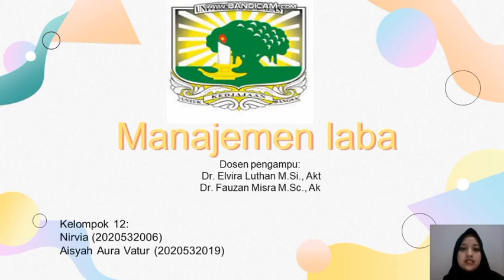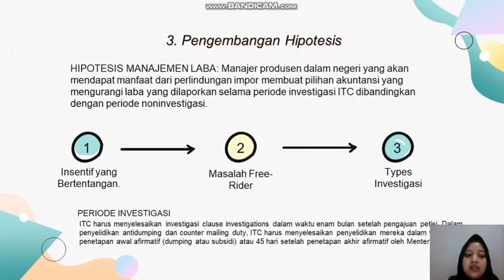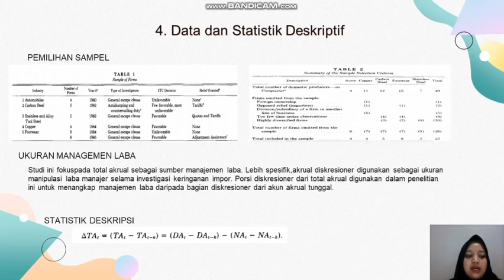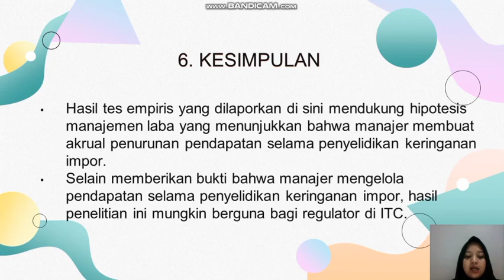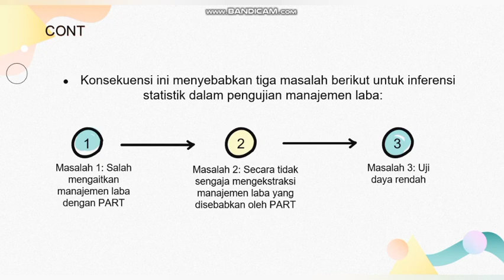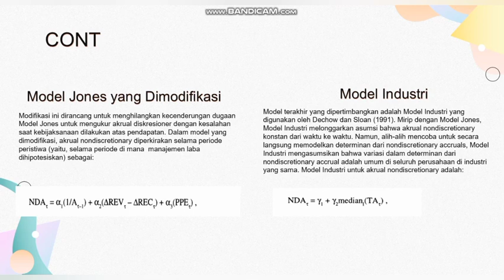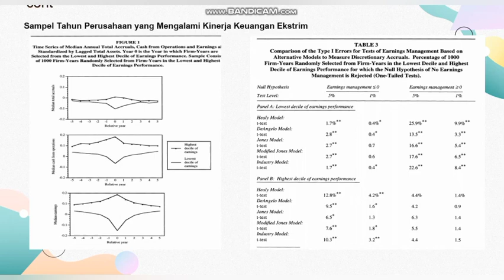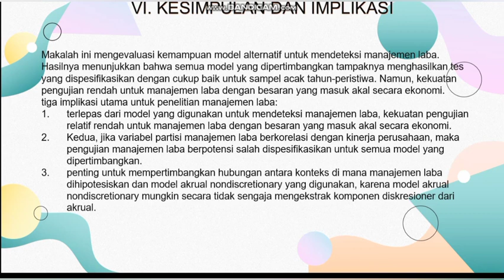MANAJEMEN LABA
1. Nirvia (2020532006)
2. Aisyah Aura Vatur (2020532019)

Artikel:
1. Earnings Managenent Import Relief (Jennifer J. Jones-1991)
2. Detecting Earnings Management  (Patricia, dkk - 1995)